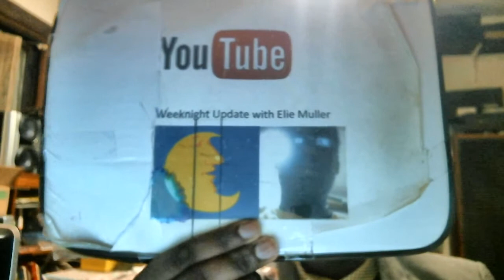Weeknight Update episode 49/1815: Beauty Is Not Important In This World!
My show tonight will make you want to appreciate who you are because Beauty is not important in this world. The Not Ready For Late Night Players & I will go insane after the monologue this evening because we believe that the following YouTubers need to be accepted for who they are as well. Please check them out! Jaynunyabusiness